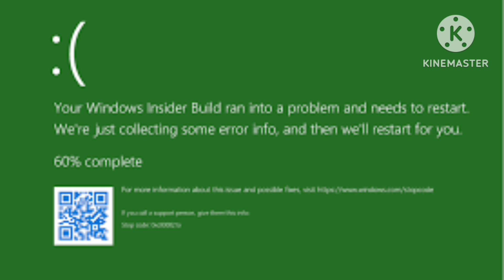waiting for text abc song has gsod